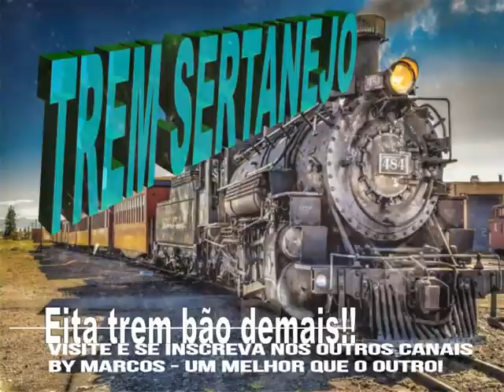Dois Tempos de Saudade - Irídio e Irineu & Bob e Robison - By Marcos